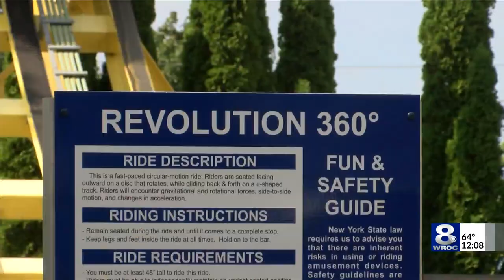Seabreeze implements chaperone policy for children and teens on weekends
Seabreeze Amusement Park has announced it will be implementing a chaperone policy for minors on weekends.